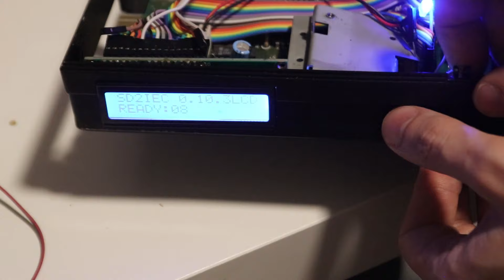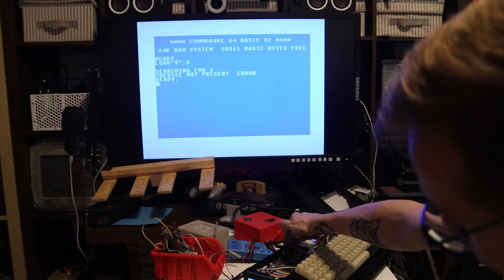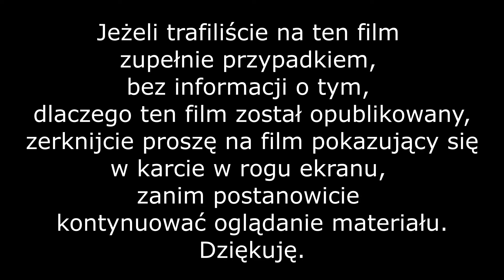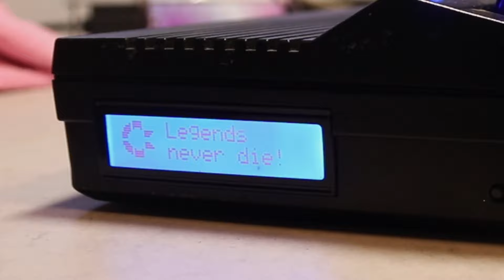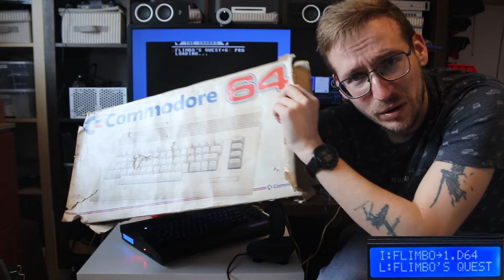Deep Blue Tygrysa - poprawki i wystawienie na WOŚP - t.a.k. 080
Pierwsza połowa filmu została nagrana jeszcze w grudniu, zanim jeszcze nasza społeczność usłyszała o tej smutnej wieści.